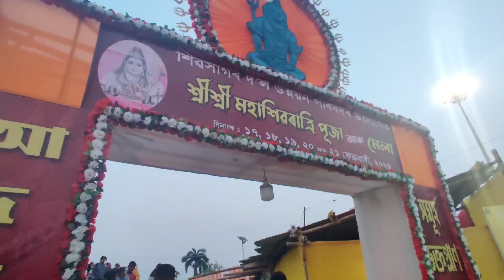Sivasagar শিৱদৌলৰ মহাশিৱৰাত্ৰি উদযাপন 2023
Sivasagar  মহাশিৱৰাত্ৰি উদযাপন 2023